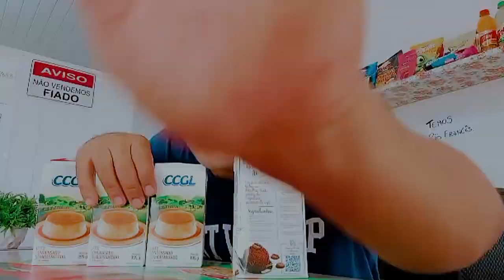pudim fácil rapido e gostoso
bora gente se escrever no canal temos receitasfaceis doces bolo e muita coisa boa para vcs aprenderem